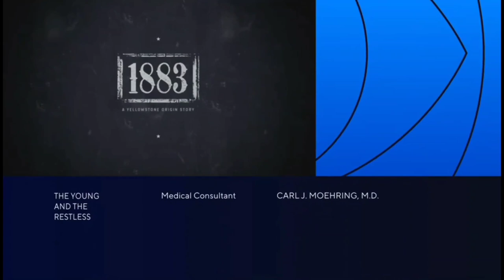Bell Dramatic Serial Co./Sony Pictures Television Studios + CBS Split Screen Credits (6/21/23) #3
Credits:
Paramount Global (AKA ViacomCBS) For The Young and The Restless